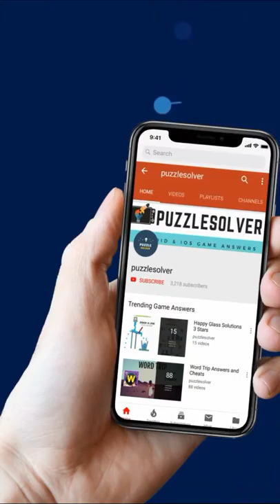Wordscapes Level 3988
Wordscapes Fuchsia in West Category Answers here

This video contains Answers to Wordscapes Level 3988, Wordscapes Fuchsia 4, Wordscapes 3988 Fuchsia 4, Wordscapes Fuchsia 3988, Wordscapes Fuchsia Level 4